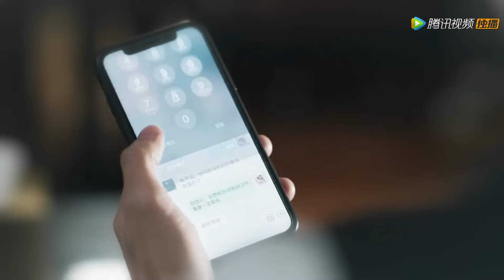CEO Lu Slept With Shengnan, Tell Her When He Fell In Love 😍💋 | Dating In The Kitchen 我, 喜欢你 24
Working at the Zijing Hotel, Gu Sheng Nan was an underestimated commis inside the kitchen, but she was free to express herself through her food as she sharpened her skills as a chef.  To make matters worse, an unfortunate misunderstanding lands her on the wrong side of her soon-to-be boss, the sharp-tongued CEO, Lu Jin.
As a  business prodigy, Lu Jin isn’t afraid to make the tough decisions. Ready to condemn the Zijing Hotel, Lu Jin changes his mind after a happy accident brings one of Sheng Nan’s dishes his way. A hardcore foodie, Lu Jin is impressed with Sheng Nan’s skill as a chef and readily recognizes her talent. Sharing a love of food, this unlikely pair begins to form an unexpected bond that leads them to a place neither of them ever expected to be.

Zhao Lu Si: Gu Sheng Nan
Lin Yu Shen: Lu Jin
Zhang Xiao Qian: Meng Xin Jie
Yu Xin He: Xu Zhao Di
Wu Ya Heng: Gao Quan An

Episodes: 24
Original Network: Tencent Video
Duration: 45 min.